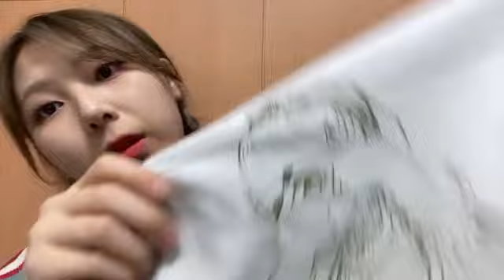菅原 茉椰（SKE48 チームE） 2021年12月22日 22時04分37秒